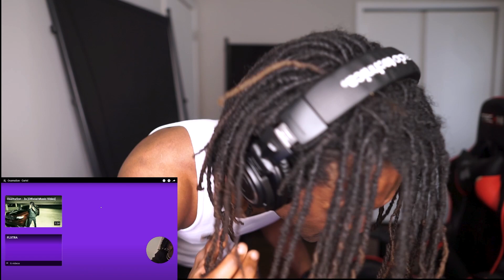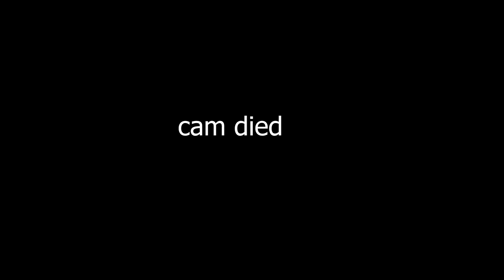OsamaSon - FLXTRA [deluxe] | First Reaction ! 🤘🏾🔥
First time reacting to OsamaSon what ya'll think?